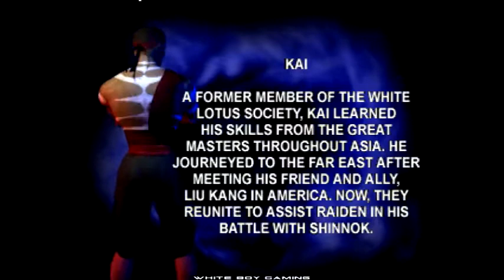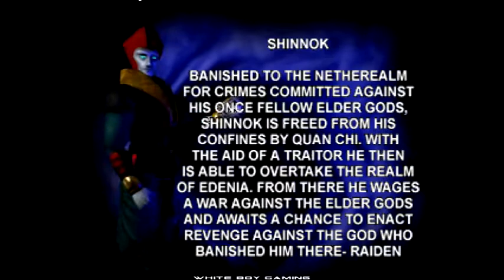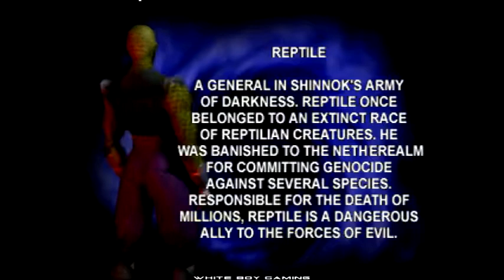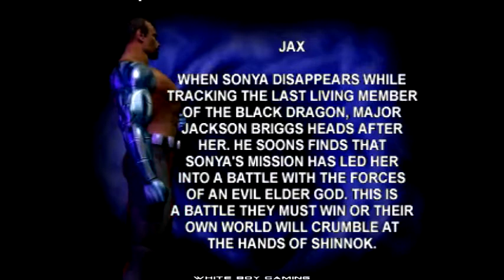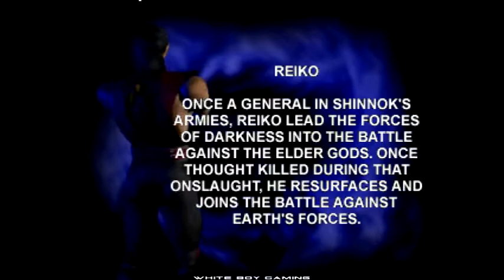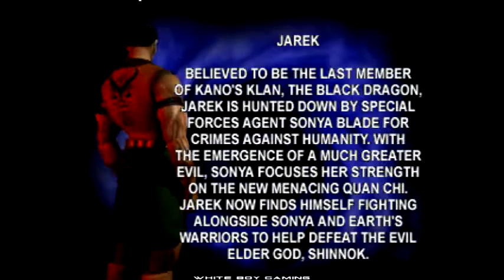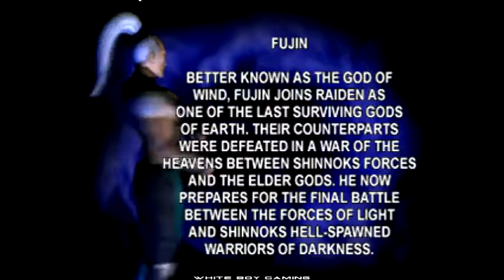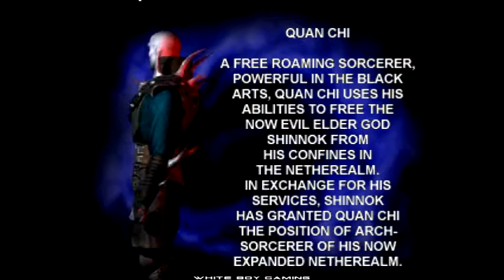Mortal Kombat 4 - All Character Endings! (PSX)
Just showing the endings to each character from the game, Mortal Kombat 4 for the Sony PlayStation.

Kai - 1:25
Raiden - 2:24
Shinnok - 3:28
Liu Kang - 4:30
Reptile - 5:45
Scorpion - 7:15
Jax - 8:27
Reiko - 9:53
Johnny Cage - 10:42
Jarek - 11:43
Tanya - 12:39
Fujin - 13:52
Sub-Zero - 15:02
Quan Chi - 16:20
Sonya Blade - 17:41

If you enjoyed this video, check these out!